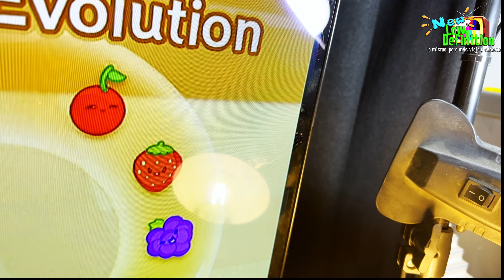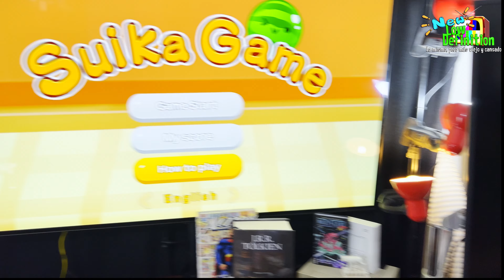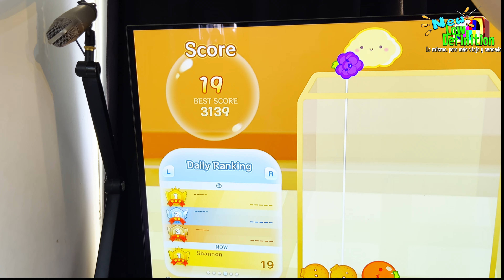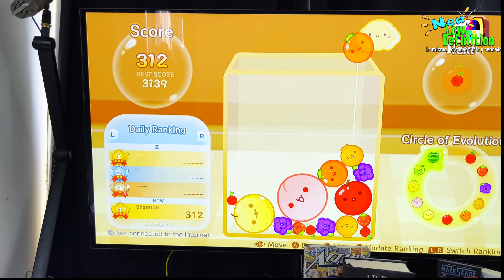Suika Game - la VERDAD sobre la gran Sandía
Ingresa a nuestro Discord!

Suika es el juego que está marcando a toda una generación! El juego que por fin destronó a Tetris y Candy Crush!
No, mentira, es solo un nuevo jueguito que tomó al mundo por asalto este último mes y que probablemente mañana ya nadie se acuerde de él.
Acompaña a Simón en esta nueva aventura en que veremos que carajos tiene de interesante este nuevo juego.

¿Qué te pareció el video? Dejanos tu opinión en los comentarios!

Links!

Encuentranos todos los Jueves a las 22:00 hora de Chile en nuestro stream LDTalk!

Siguenos!

Lukhash - Code Veronica

 • LukHash - Code Ve...